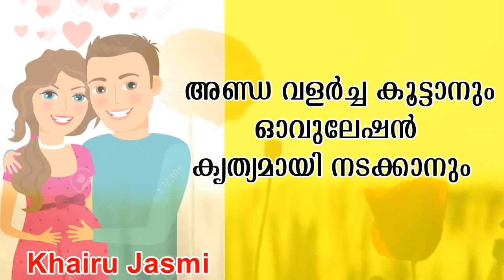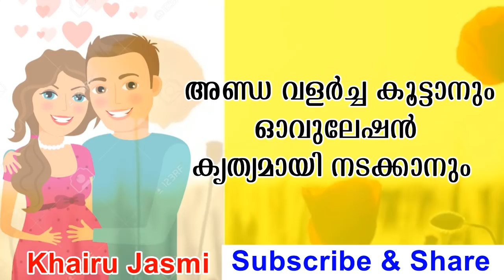Foods and tips to improve egg quality and ovulation | fertility foods help to get pregnant fast